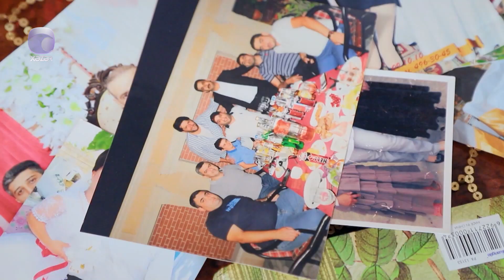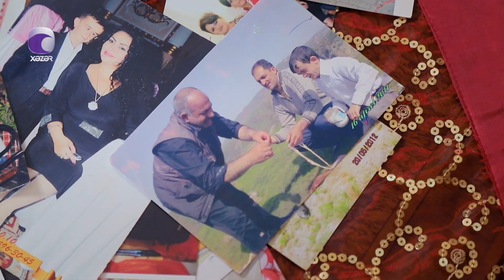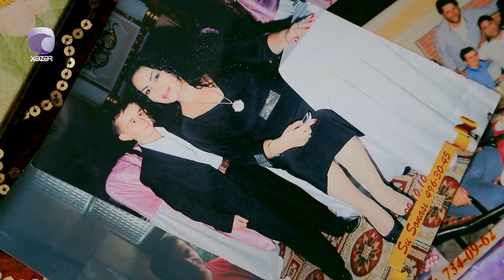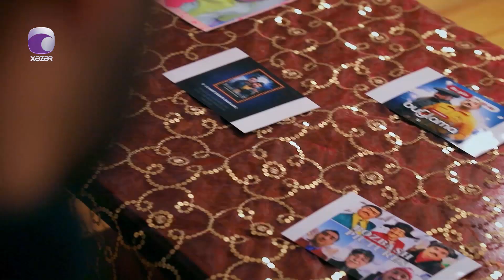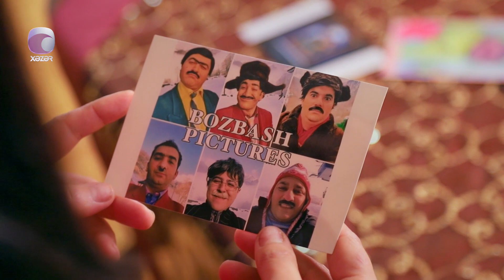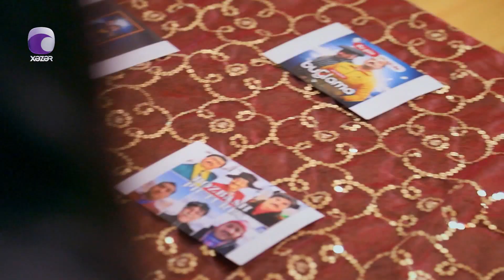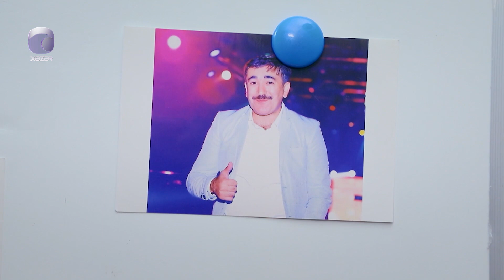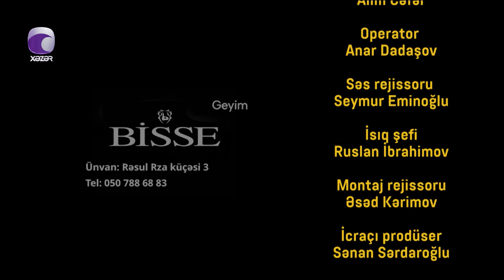Evinizin Qonağı - Amil Camaloğlu 22.01.2023